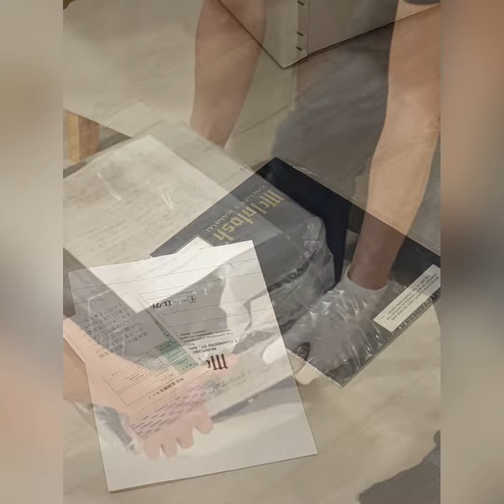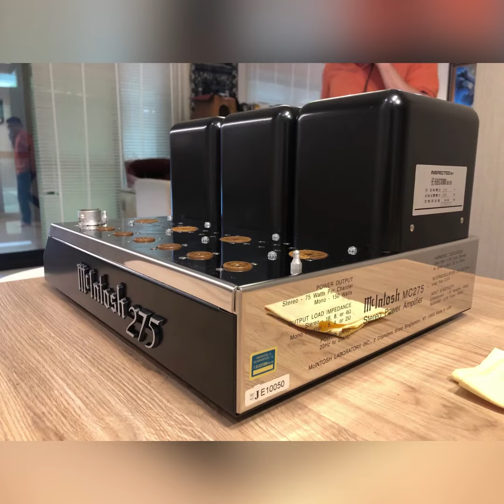👏McIntosh 275👏 30年前剛出廠的樣貌😍😍時空膠囊開箱(*/ω＼*)